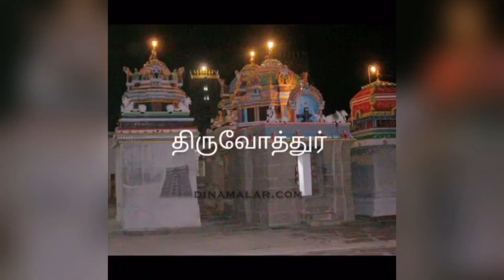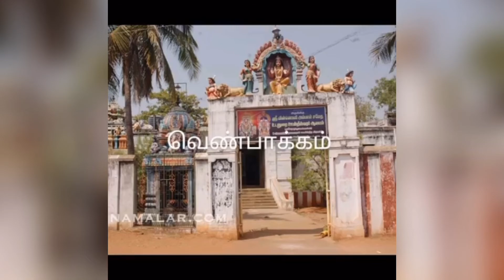ஶ்ரீ அருணாசல அஷரமணமாலை